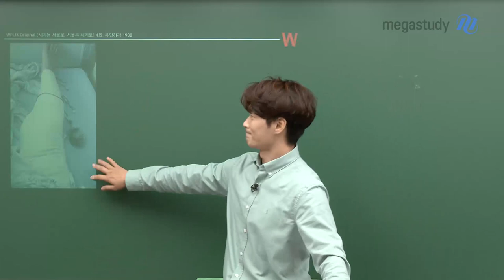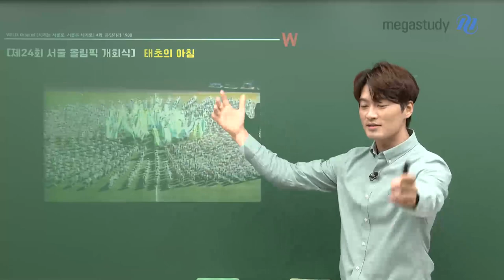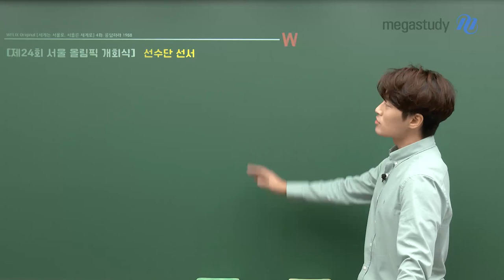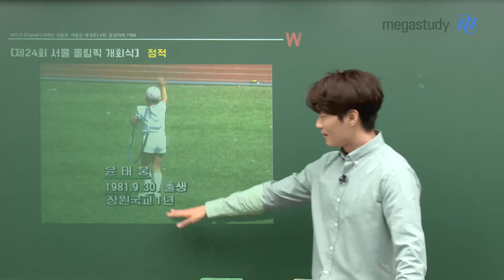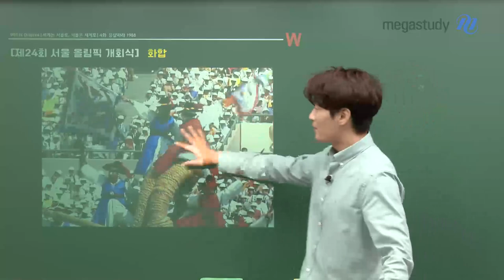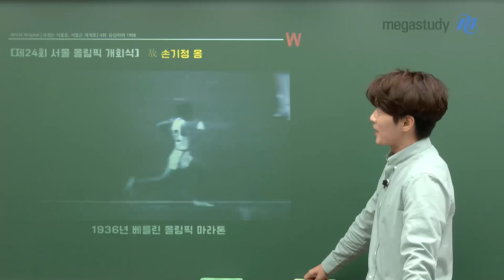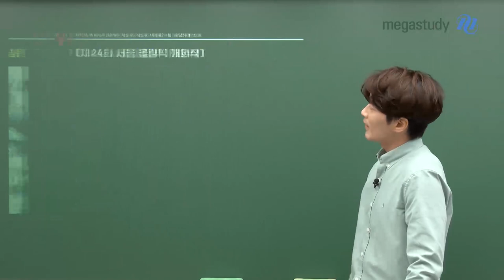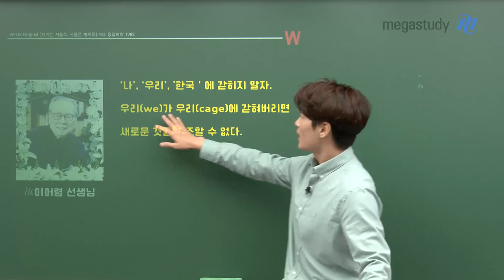[메가스터디] 한국사 김종웅쌤 - [세계는 서울로, 서울은 세계로] 4화. 응답하라 1988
종웅쌤의 웅플릭스 시리즈!

88 올림픽 개최!
개회식에서는 어떤 일들이 있었을까요?
종웅쌤과 함께 확인해 봅시다!

[세계는 서울로, 서울은 세계로] 4화. 응답하라 1988